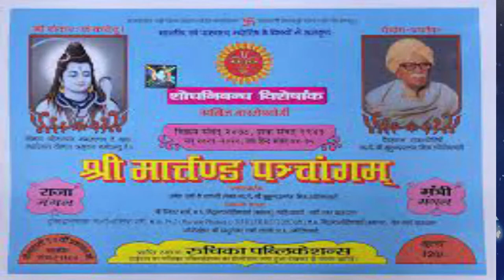Parapsychology & Astrology. Learn Astrology with Parapsychology. Why Astrology fails?